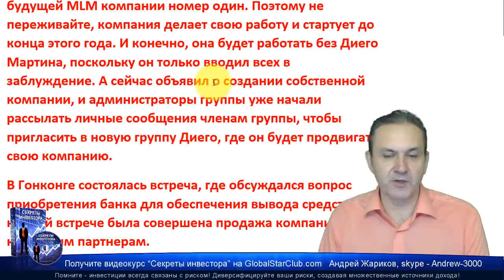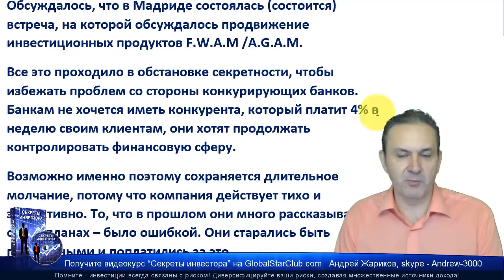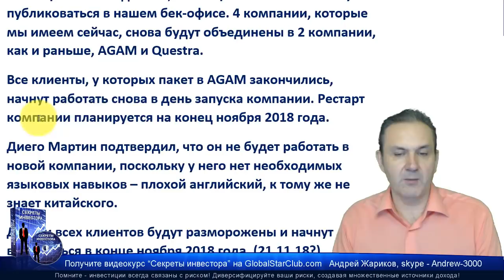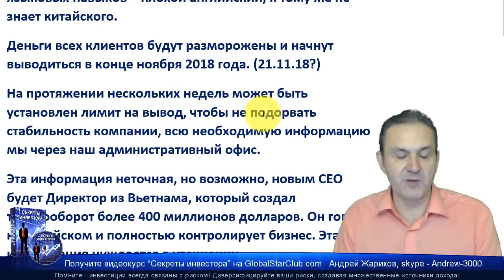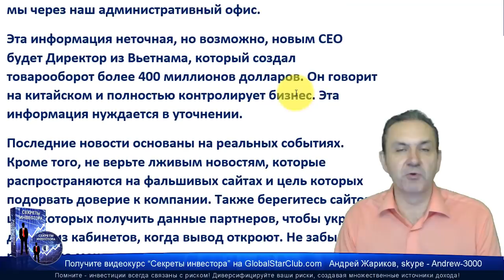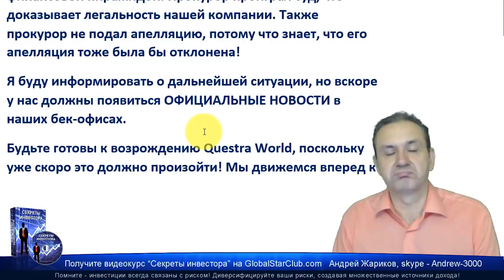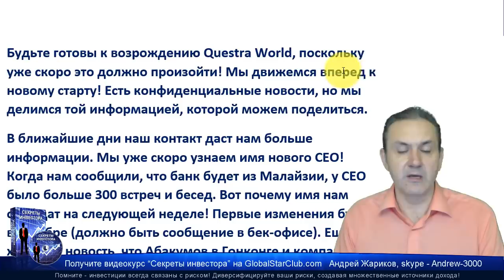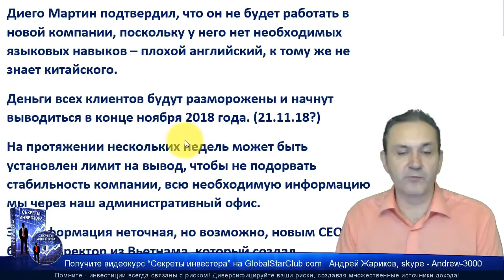Questra AGAM - Вывод в ноябре?